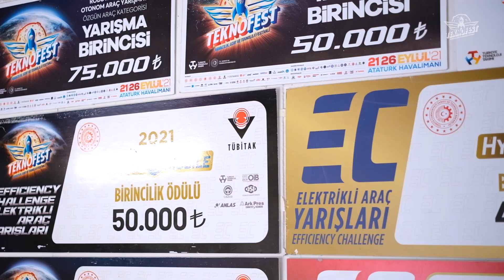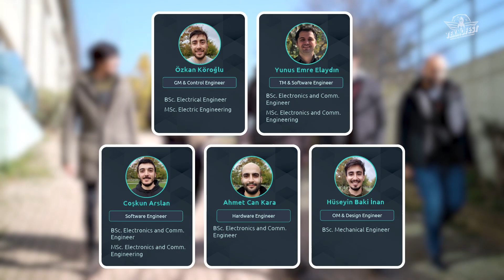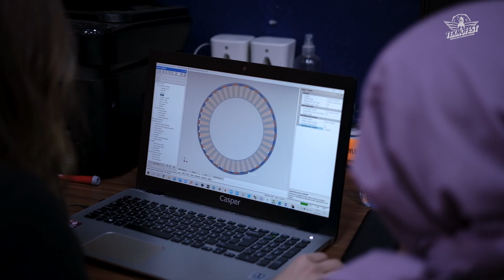TEKNOFEST Girişim Hikâyeleri I Robeff Teknoloji I Özkan Köroğlu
2019 yılında ilk defa TEKNOFEST'e katıldılar. TEKNOFEST'te katıldıkları yarışmalarda farklı kategorilerde birçok derece aldılar. Yarışmalarda edindikleri deneyimler, yatırımcılarının desteğiyle profesyonel ortaklığa dönüştü. Özkan Köroğlu, Yunus Emre Elaydın, Coşkun Arslan, Ahmet Can Kara ve Hüseyin Baki İnan Kasım 2021'de Yıldız Teknopark'ta Robeff Technology'yi kurdular. Geliştirdikleri araçlarda yerli millî ve yüksek teknolojili ürün geliştirmeye odaklandılar.

Robeff Teknoloji Genel Müdürü ve Kurucu Ortağı Özkan Köroğlu Girişim Hikâyelerini anlattı.